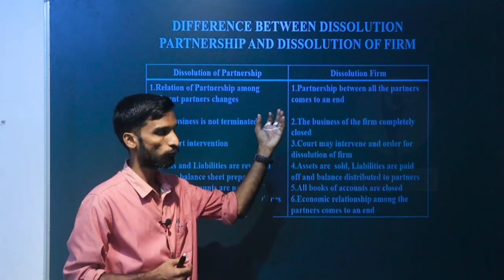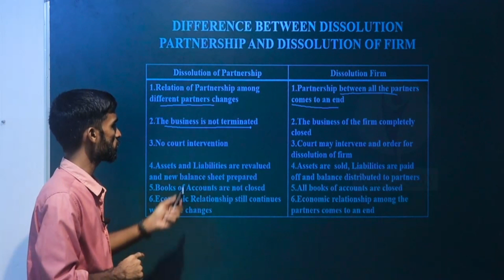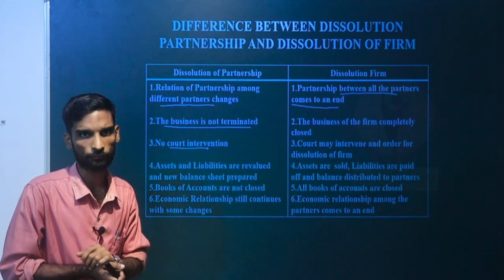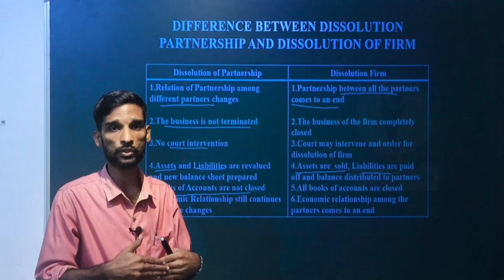DISSOLUTION OF PARTNERSHIP VS DISSOLUTION OF FIRM - FOCUS AREA CLASS | PLUS TWO ACCOUNTANCY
Features of Indodemy:
-Mentor Facility
-Expert Faculties
-Affordable Cost